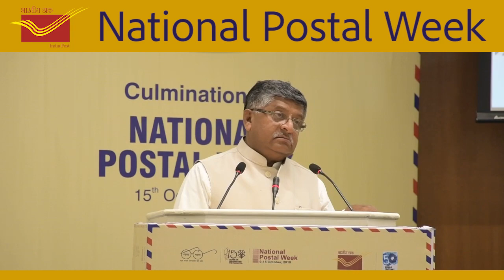Addressed the culmination of National Postal Week.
Addressed the culmination of National Postal Week. Felicitated the employees of Dept. of Post who have made commendable contributions to the service of people. Urged the Department of Post to gear up to meet the rising aspirations of New India.